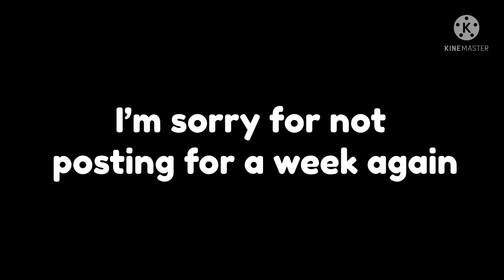Devisters why do you make a lot of cookies with staff TwT